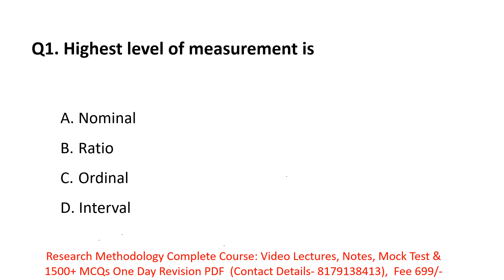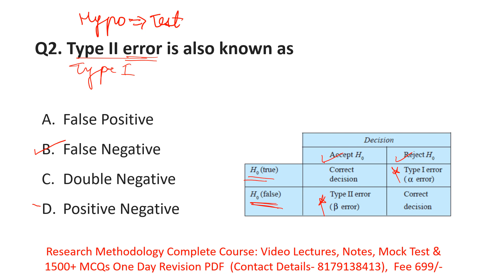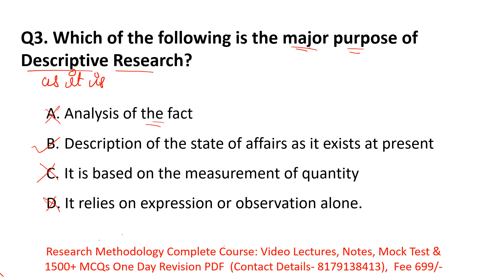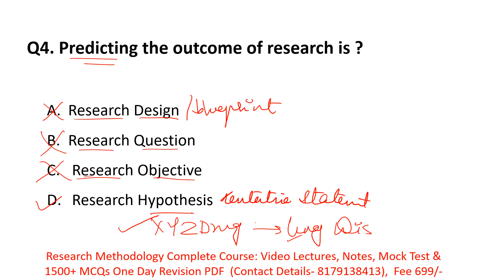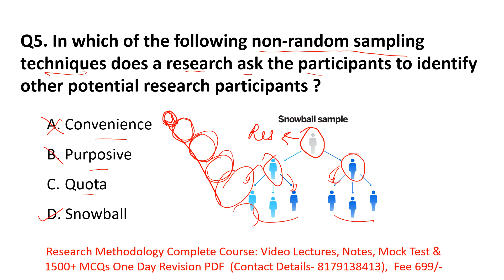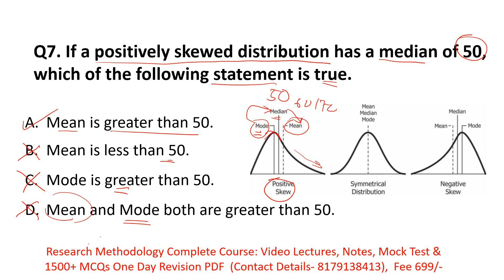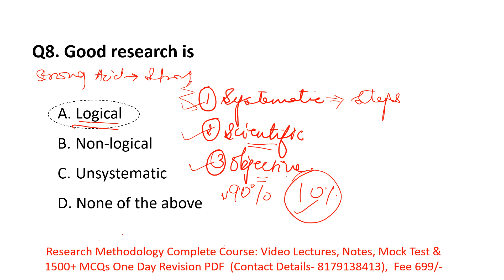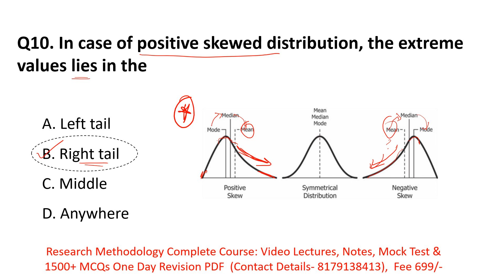Central University of Himachal Pradesh PhD Entrance Exam 2022-23 | 2020 PYQs On Research Methodology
In this video we have discussed about Central university PhD Application notification 2022. Exam will have 1 paper with 2 sections Section a) Research Methodology : 50 Marks and Section b) Subject Specific : 50 Marks for 100 Marks, All questions shall be with multiple choices, each correct answer carries I Mark. No negative
marking system.
To boost your preparation we have complete crash course for SPPU Paper 01 Research Methodology The course will have
1. Full Syllabus Notes,
2. Full syllabus Test Series
3. 1500+ MCQ Set with answers
4. Full Syllabus Video Lectures

ProcedureLecture pdf notes, Free mock Test avalible on App